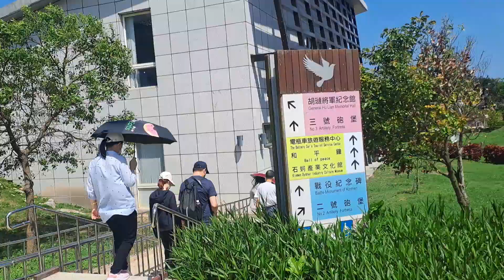金門金寧鄉14:20分拍攝古寧頭的和平園區，現在要走到胡璉將軍紀念館看一段影片，胡璉將軍被譽為金門的戰神現代恩主公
112/6/20金門金寧鄉14:20分拍攝古寧頭的和平園區，現在要走到胡璉將軍紀念館看一段影片，胡璉將軍被譽為金門的戰神現代恩主公